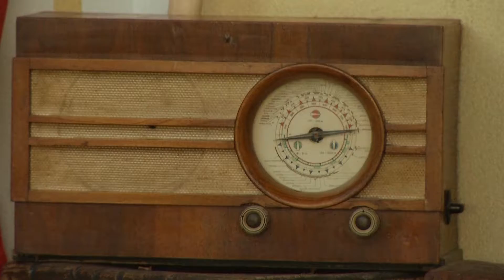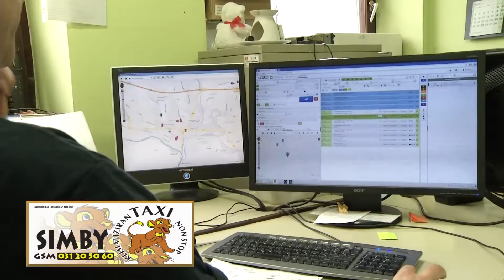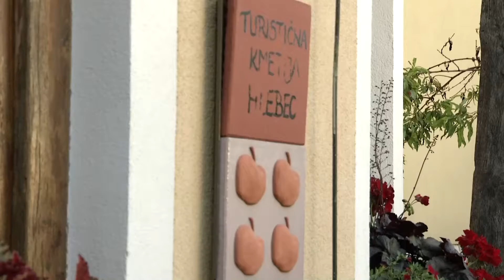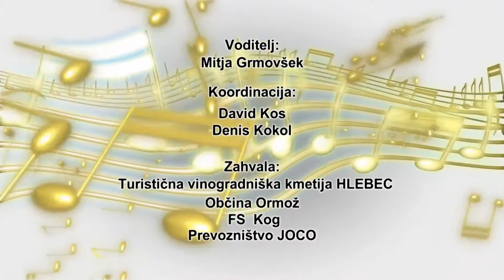Polka in majolka na Turistični kmetiji Hlebec - 2. oddaja